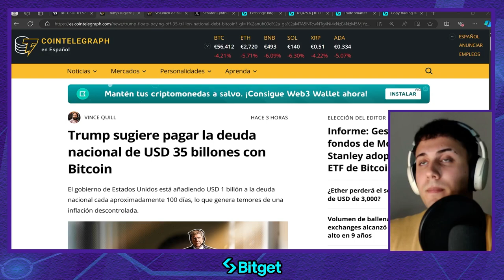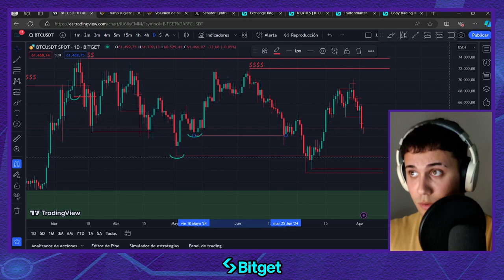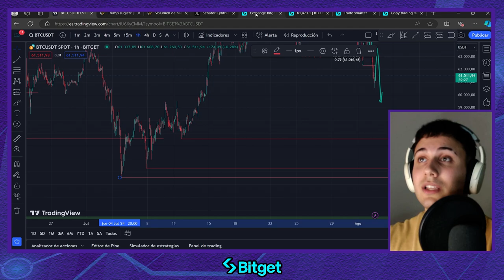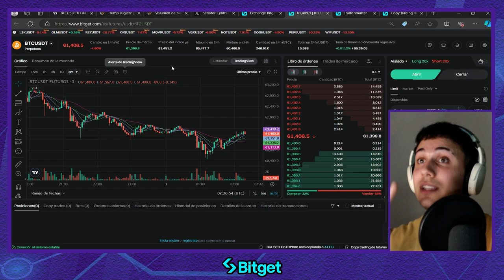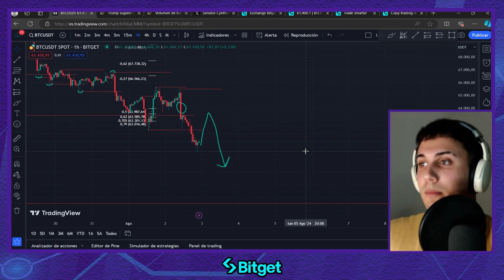Revelando el misterio de Bitcoin: ¿Catástrofe inminente?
En este vídeo repasamos lo que estuvo pasando en estas últimas horas en Bitcoin y por qué creo que si se sigue comportando como lo viene haciendo tendremos una baja constante hasta la próxima piscina de liquidez. Es importante entender la perspectiva que tiene la senadora Cynthia Lummis
sobre la reserva estratégica de Bitcoin para pagar la deuda de 35B de dólares del gobierno estadounidense y como se alinea con la perspectiva de Donald J. Trump que a su vez fue "saboteado" por Joe Biden en la venta de 2B de dólares. Este dinero provenía del embargo al portal Silk Road (caso conocido a nivel mundial).

👀 Atención: BITCOIN quiebra la ZONA LA CLAVE | Se viene la CATÁSTROFE??? 👀